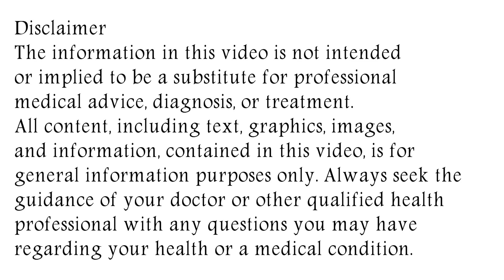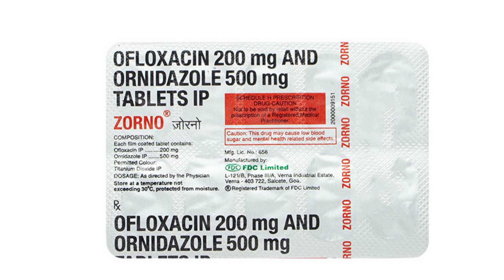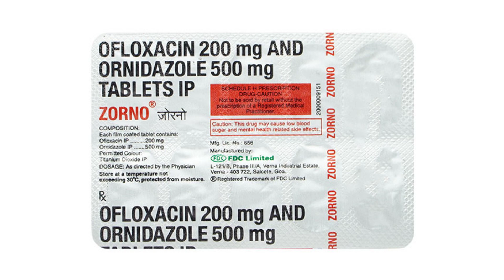Zorno Tablet Uses & Side Effects | Zorno Tablet Ke Fayde Aur Nuksan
zorno tablet uses & side effects | zorno tablet ke fayde aur nuksan | how to use zorno tablet. in this video, we will discuss what are the uses and benefits of zorno tablet. How to use zorno tablet. We will also discuss what are the side effects of zorno tablet. Watch the complete video for detailed review of zorno tablet in hindi.